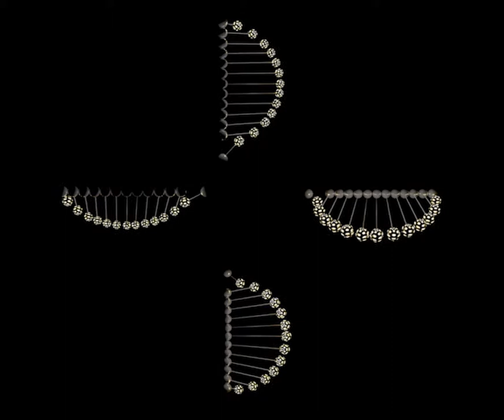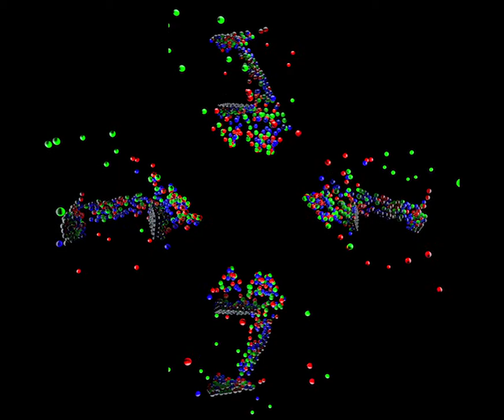26 letters holography plane